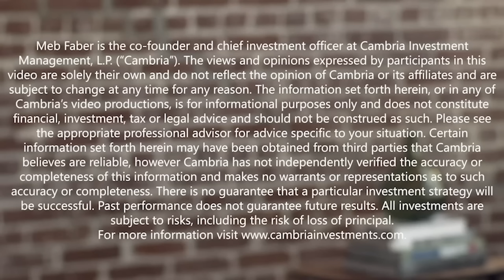2024 Macro Outlook Not Rosy - Expert Felix Zulauf Explains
Today’s guest is well-known macro-expert Felix Zulauf, founder of Zulauf Consulting. He was previously the global strategist for UBS and later ran his own asset management firm.

In today’s episode, Felix shares his view of the global investment landscape from Asia to Europe to the US. He shares why the tailwinds of lower inflation may reverse and lead inflation to rise above 10%. He also touches on the state of gold, the US dollar and other currencies, and why he’s focused on the upcoming election in Taiwan.